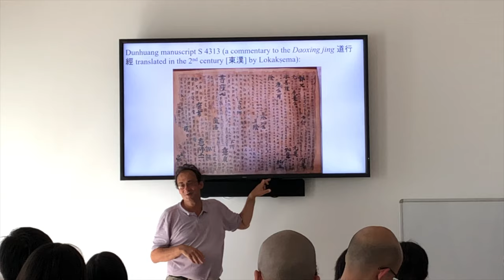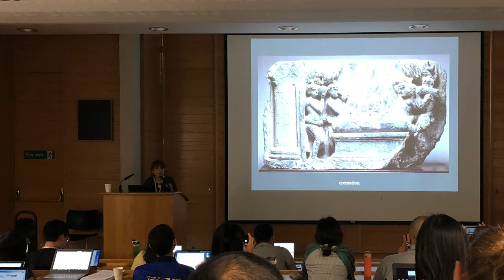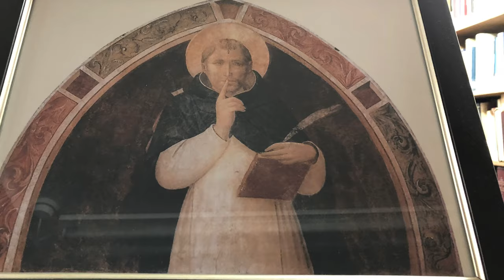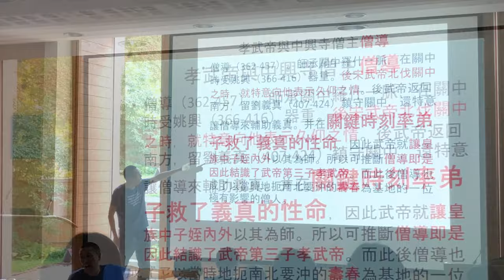2019 Oxford Intensive Programme on Buddhist Studies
An International and Intensive Program on Buddhism took place from August 11 to 30, 2019 in Oxford, United Kingdom. It is a program supported by the FROGBEAR Project and funded by the Glorisun Global Network of Buddhist Studies